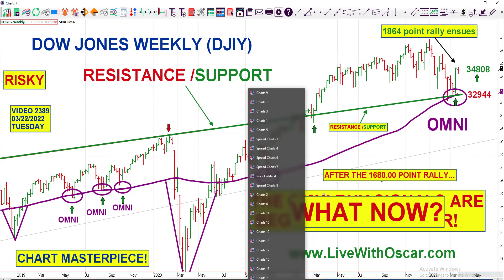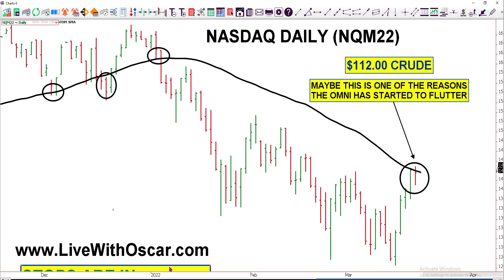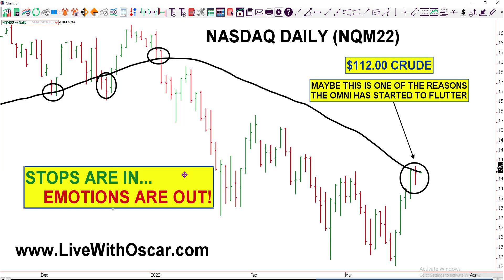Nasdaq & ES fans, The OMNI Buy Signals Are Fluttering! 03/22/2022 Video 2389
Don't Fall In Love With Upside Might End Up Back on White-Board!

The OMNI made $21,000.00 dollars in February on 1 lot trades!
For OMNI Real-time Trading Recommendations via Text, Discord and / or Telegram, Create a free membership, then log into the site. Upgrade to The Platinum Membership.

Charts are a roadmap to future price movement. If you are not aware or convinced that technical analysis is the crystal ball into future market movement or if you do not know how to do proper, professional technical analysis correctly, then your chances of profiting from trading are next to NOTHING. But, don't worry. Uncle Oscar will fix that for you in my personal home office at the OMNI Camp training seminar.